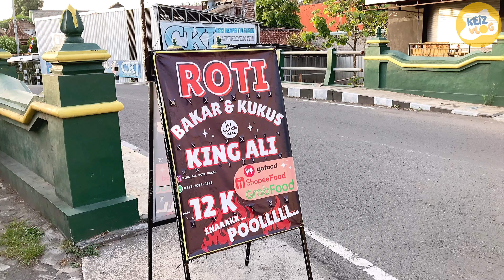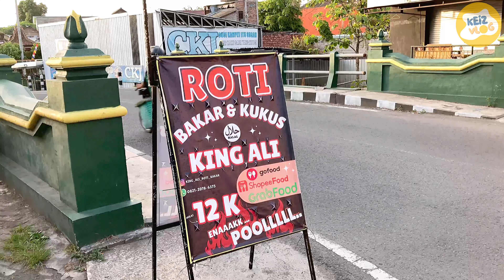Fast Cooking,Preparing & Serving! ONLY $1 Toast Grilled Bread | Indonesian Street Food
Roti Bakar Bandung / Grilled Bread / Indonesian Snack Toast / Bandung Street
Food / Indonesian Street Food / Chocolate Cheese Toast layer

Roti Bakar (Roti Bakar) is an Indonesian street snack consisting of layers of bread served grilled and often with butter, cheese, green tea jam, banana jam, coffee jam, strawberry jam, pineapple jam, crushed peanuts and granulated sugar, sweetened condensed milk, and/or chocolate sprinkles, and many other flavor choices

There are many choices of flavors and you can choose as you like. This time I ordered Grilled Toast bread with chocolate and cheese flavor! really feel the pleasure in every bite. The soft bread and very crispy outside made me not stop eating it~

Choco cheese Grilled Toast (Rp. 16.000 / USD $1,03 each)

📍Location
Roti Bakar King Ali